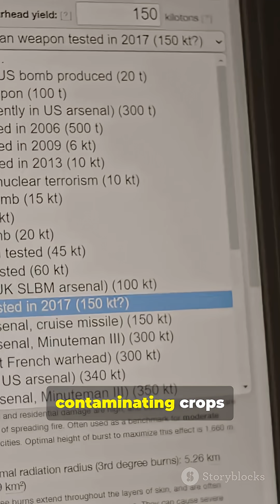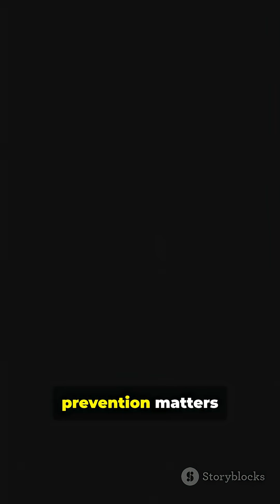“What Happens If One Nuclear Bomb Explodes Today | The Reality of Nuclear Aftermath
One detonation. One city. The entire world changes.
This cinematic, educational short explores what would really happen if a single nuclear bomb went off — from the instant explosion to the environmental and global consequences